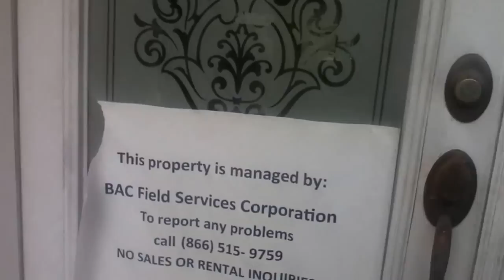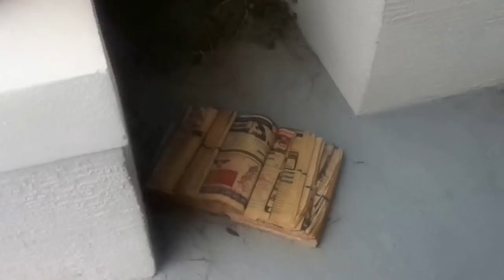Peaceful abandoned house (Hudson, FL)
Address is currently Private. Abandoned since the market crash 2008.